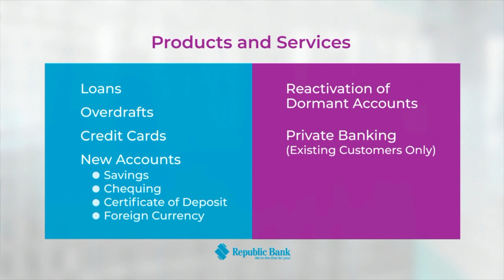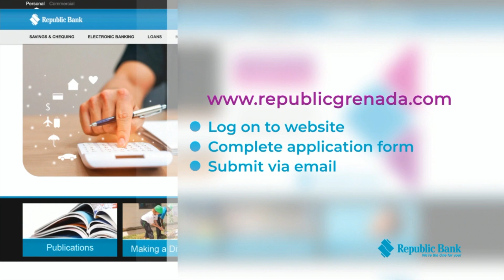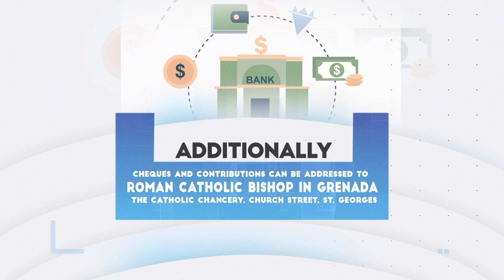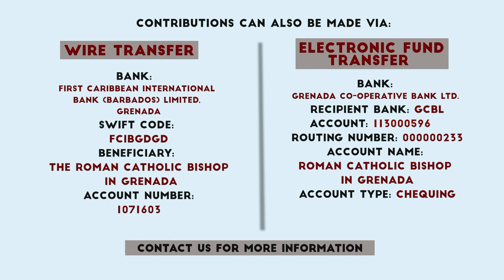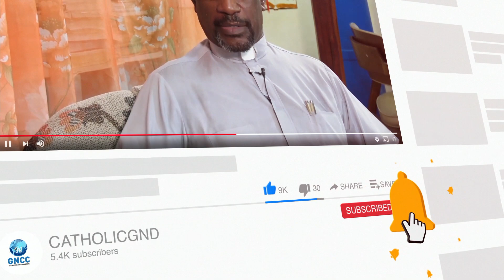Holy Mass - Wednesday 27th October 2021 with Celebrant Fr. Sean Doggett